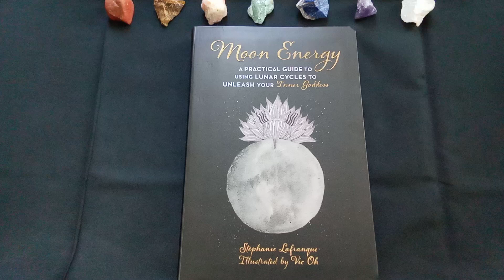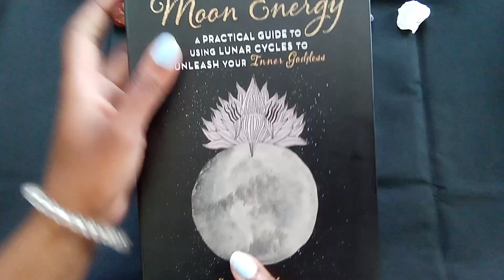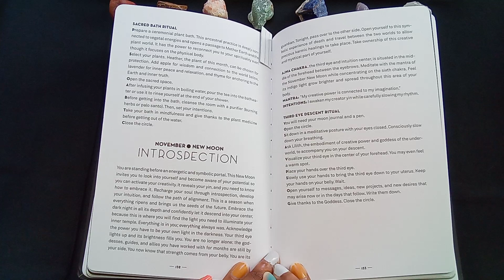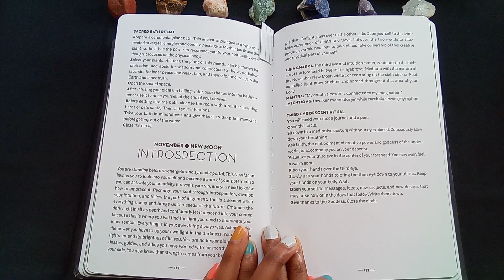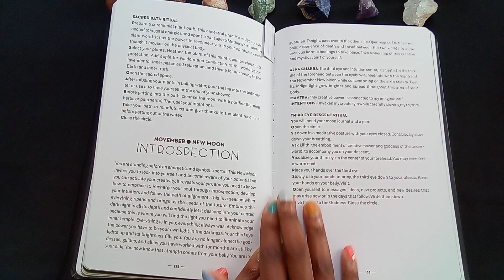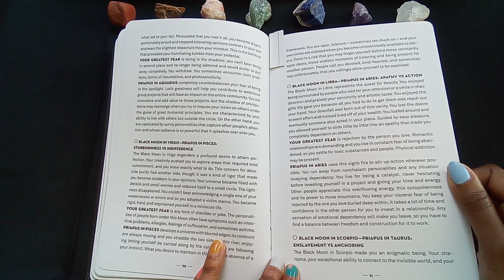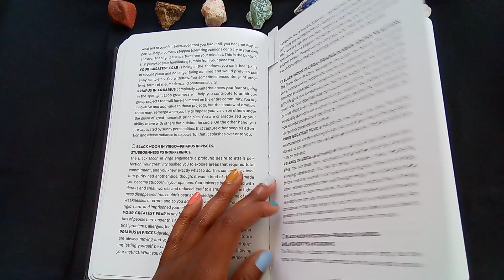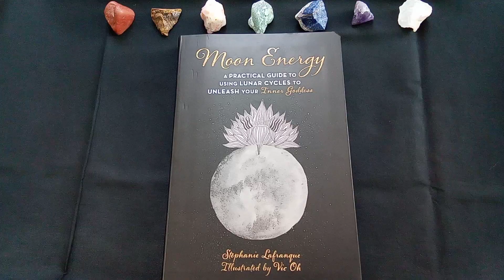2023 Daily Chakra energy - November 13